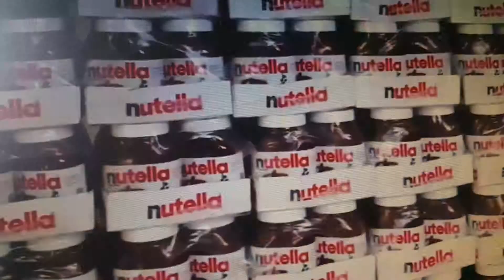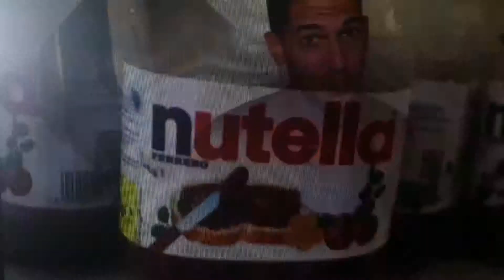Il prend son bain dans du Nutella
Jespere que cette video vs aura plus